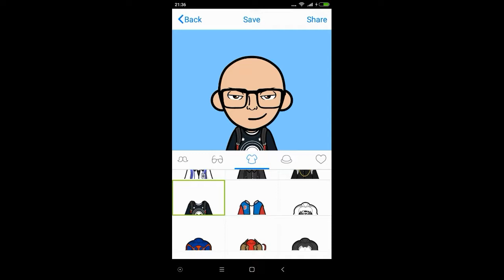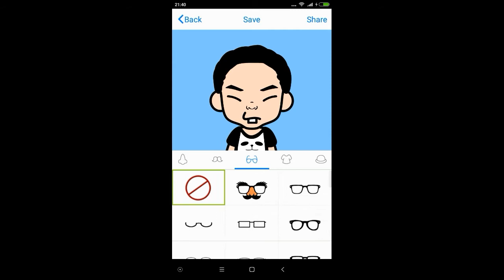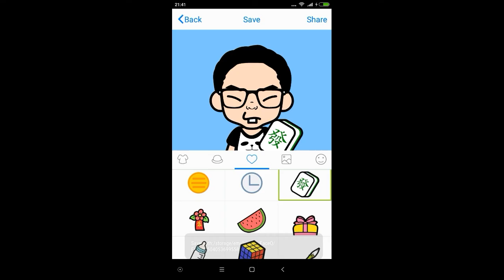ID CREATION #2 AVATARS DE PATINADORES PARTE 2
O seu canal de notícias, eventos e tudo sobre patinação inline no YouTube.

Segunda parte do ID CREATION !!